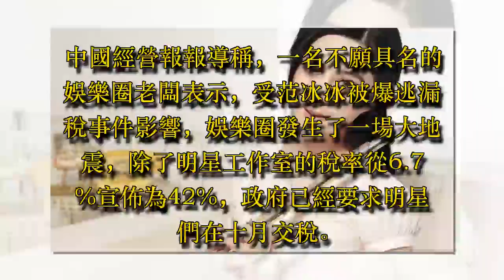范冰冰事件，明星的好日子到頭了，多家影視公司宣布倒閉！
范冰冰事件已經有好幾個月了，而事情的最後結果還沒有揭曉。最近范冰冰已經沒有了蹤影，網友猜測范冰冰被限制了人身自由。

該事件涉及的人員眾多，其中包挎很多的大腕大佬。久未發文的馮小剛也於最近連續發文澄清事件於自己無關，網友紛紛猜測可能事件已經到了最後關頭，馮小剛等人怕事情會牽連到自己頭上。

中國經營報報導稱，一名不願具名的娛樂圈老闆表示，受范冰冰被爆逃漏稅事件影響，娛樂圈發生了一場大地震，除了明星工作室的稅率從6.7%宣佈為42%，政府已經要求明星們在十月交稅。

報告說，除了暴露的星星，事實上，大多數藝術家都有偷稅漏稅行為。歌手更嚴肅，前200名藝人和前50名電影公司都有“詭計”的可能。

此外，受稅率變化的影響，這個行業廣為人知，一家影視公司無法幫助明星支付重稅，宣布破產。

報告說，當星星過去玩耍時，大多數電影公司將與大藝術家簽訂合同，為藝術家納稅。然而，新的稅收制度需要6個月的納稅，很多影視公司的日子也不好過了。

但是不管怎樣，最後出事的肯定不止范冰冰一個，後面絕對有很多的人，希望案件趕快水落石出。

參考來源